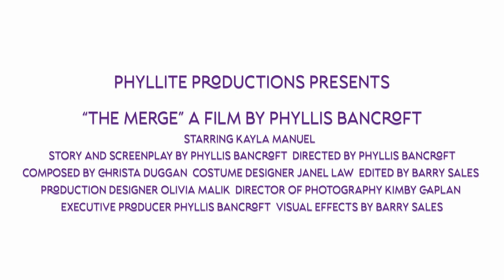Embracing Light: The Transformative Journey of 'THE MERGE' by Phyllis Toben Bancroft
Experience the transformative journey in "THE MERGE" by Award-Winning filmmaker Phyllis Toben Bancroft, where a chance encounter with one's higher self, Elonia, sparks a profound shift in perspective. Follow along as Elonia guides the young woman to release judgment of her past, unlocking her inner light and embracing a future filled with possibility.

▬ We Empower Filmmakers to Succeed ▬▬▬▬▬▬▬▬▬▬

► Movie distribution is what we do!
► Trailer descriptions contain niche marketing techniques.
► Meet film festival founders & directors.
► Choose the right festival for your film.

▬ Resource Destinations  ▬▬▬▬▬▬▬▬▬▬▬▬▬▬▬▬▬